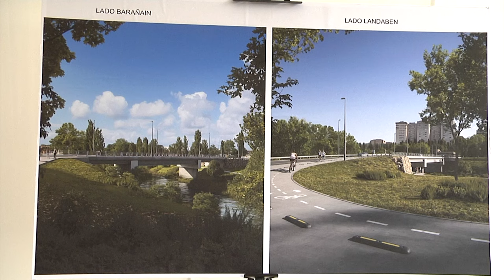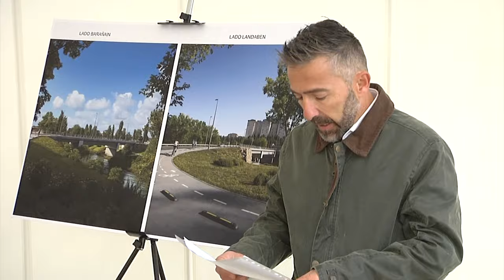Avance de las obras del nuevo puente de Barañáin, que dará servicio a casi 20.000 personas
El consejero del Cohesión Territorial, Óscar Chivite, ha visitado hoy las obras del nuevo puente que conectará Barañáin / Barañain con el Polígono Industrial de Landaben, que dará respuesta a una demanda planteada hace cerca de tres décadas y que permitirá dar un servicio de calidad a los 19.500 habitantes de este municipio de la Comarca de Pamplona.